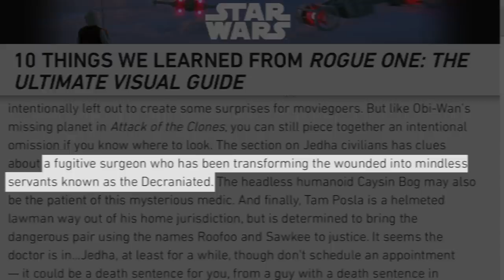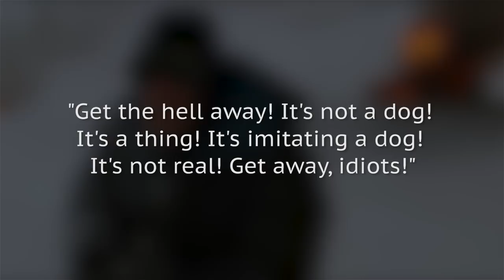Unexpectedly Creepy Easter Eggs Hiding In These Movies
Easter eggs usually pop up in animated movies and fun superhero adventures, but there are some horror movies that have been known to slip them in as well. If you dare to watch these movies again, you can find some truly creepy things, like the character in The Thing who actually tells the characters everything they need to know, albeit not in English.

It’s not just horror movies that slip in dark Easter eggs either, as Martin Scorsese has a unique way of foreshadowing deaths in The Departed, and you’ll never be able to unsee it. Let’s take a look at some unexpectedly creepy Easter eggs hiding in movies.

Trophy room | 0:00
Ash vs. Freddy | 1:13
Mid-world Pennywise | 1:48
Overlooked design | 2:42
An unfortunate cameo | 4:06
Puppet show | 4:48
Doctor Doom | 5:50
Norwegian spoiler | 6:49
X marks the spot | 7:55
Swan bones | 8:51
Face-off | 9:34